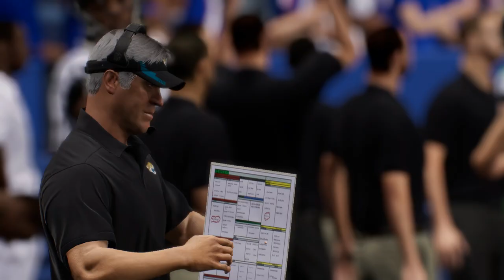(0-2) Jacksonville Jaguars Vs (1-1) Buffalo Bills Week 3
The Jags are off to a very slow start this season, can they find a way to beat powerhouse Buffalo? Buffalo barely lost last week againt their rival, is this going to be a revenge game for them against the Jags?